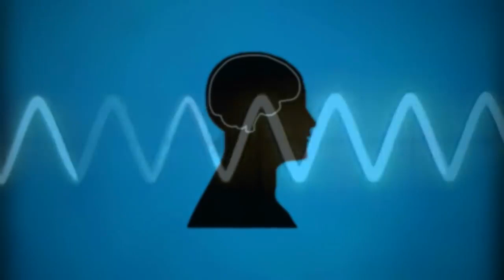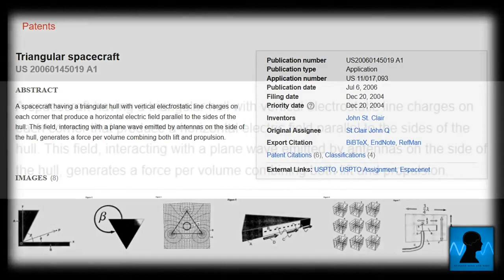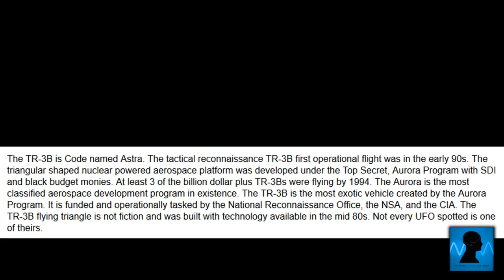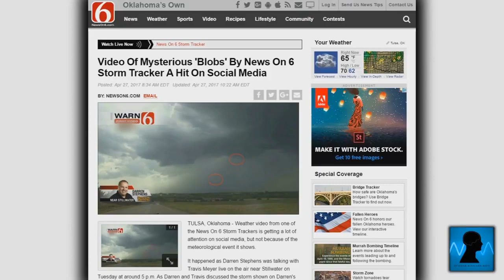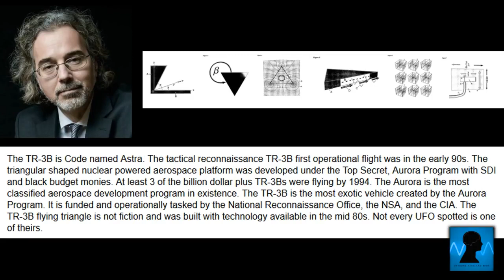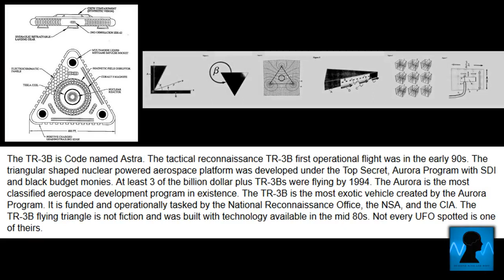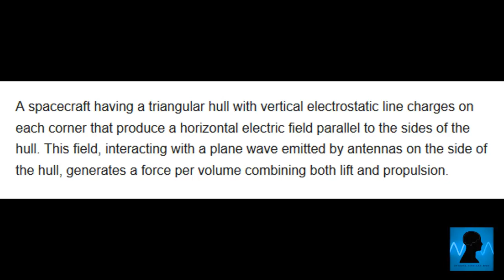Small UFO Seen Near The International Space Station. (UFO News)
This small UFO was seen near the International Space Station On May 1st. But what was it?

Date of sighting: Sept 1, 2016 Location of sighting: Earths orbit at space station LOL, when the Russian astronaut sees the two-three UFOs fly in front of him as .

During this NASA live Ustream of the International Space Station, several UFO's can be seen zipping around space. But what are they? More videos from Of .